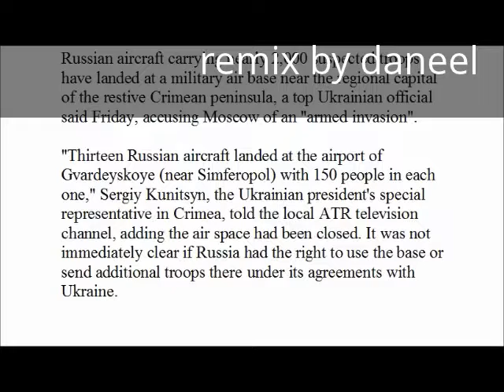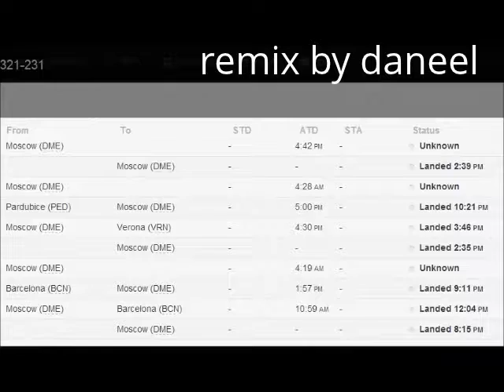2000 Russian soldiers land in 'armed invasion on crimea